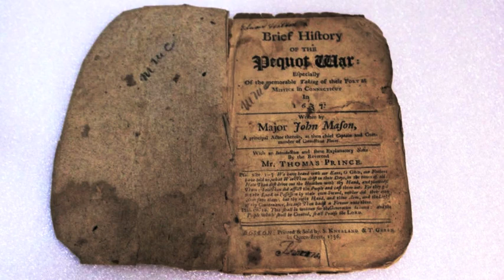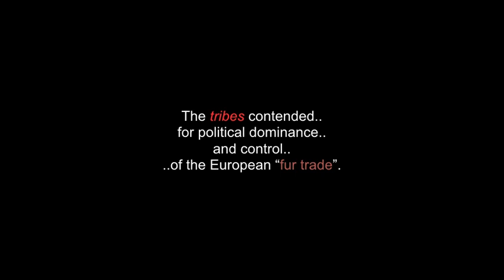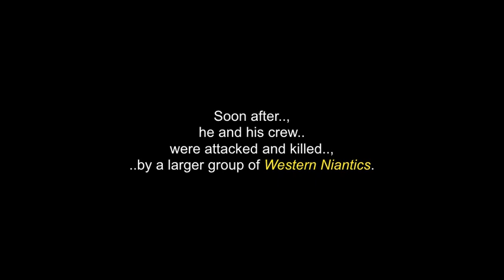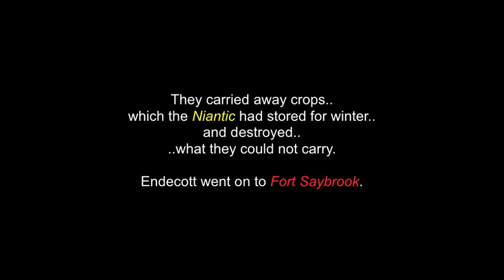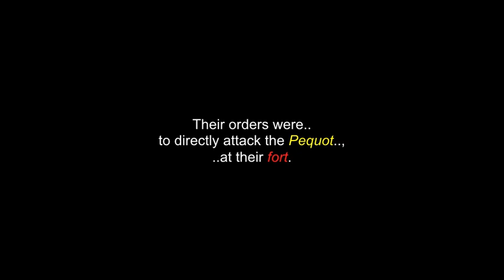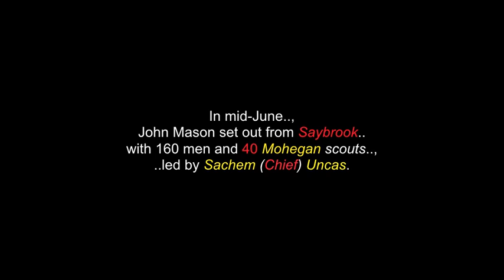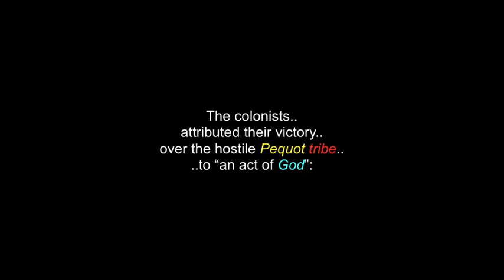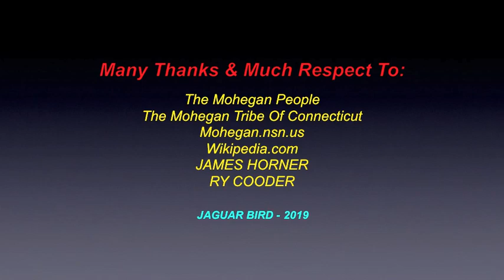The Pequot War & The Mystic Massacre: 1636-1638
This video is for the "The Pequot War" & 'The Mystic Massacre"..,
which occurred in New England, between 1636 and 1638.

There are also videos  in this channel for : "Grandmother Gladys Tantaquidgeon"..; "The Mohegan People".. and many other East Coast Tribes, Nations & Peoples.

The Pequot War” was an armed conflict that took place between 1636 and 1638, in New England, between the Pequot tribe and an alliance of the colonists of the Massachusetts Bay,  Plymouth and Saybrook colonies ..and their allies from the Narragansett and Mohegan tribes.

The war concluded with the decisive defeat of the Pequot People. At the end, about 700 Pequots had been killed, or, taken into captivity.

Near the middle of the war, was a terrible ordeal, known as "The Mystic Massacre", that occurred May 26th 1637.

I thank, with respect: The Moheagn People & Nation..;  The Mohegan Tribe Of Connecticut ..; Mohegan.nsn.us...;  RY COODER..; JAMES HORNER.. and to all the other brothers and sisters who have contributed to this video..,  with any photos.

(480P - You-Tube)